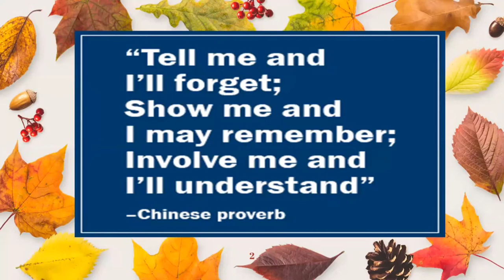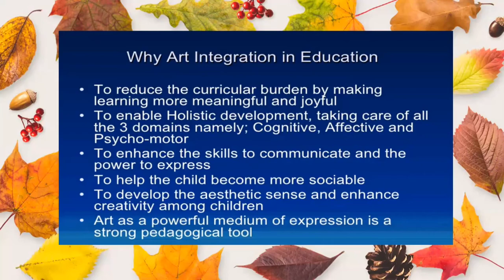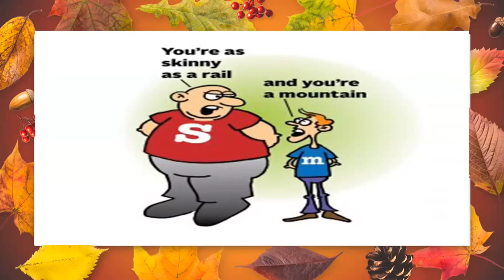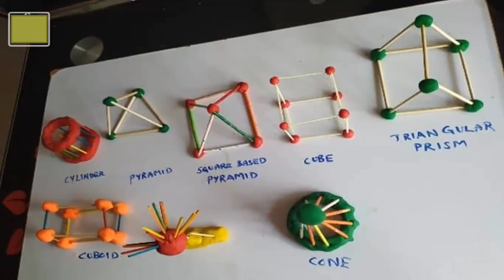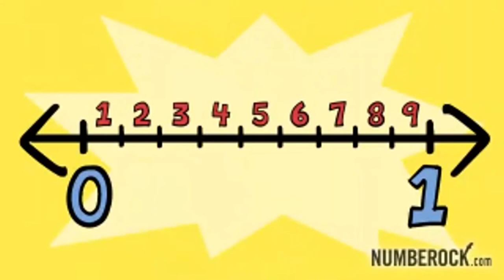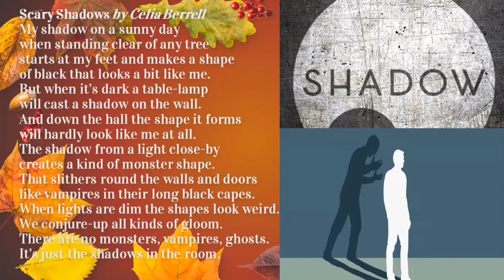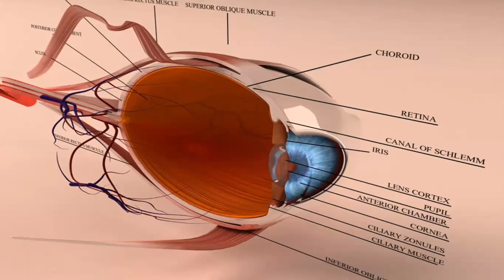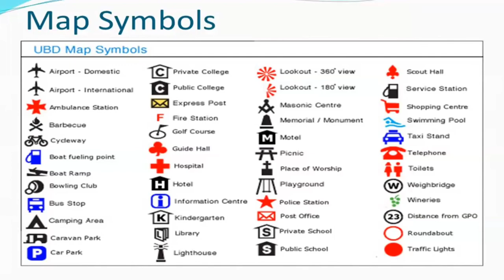Gopi Birla Memorial school in house teacher's training workshop - 2021/Art as an engagement tool